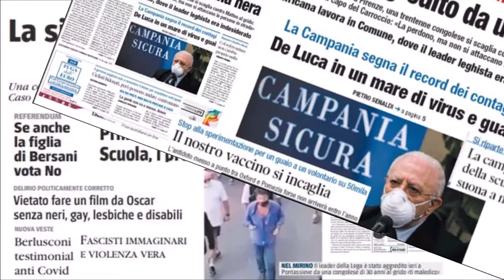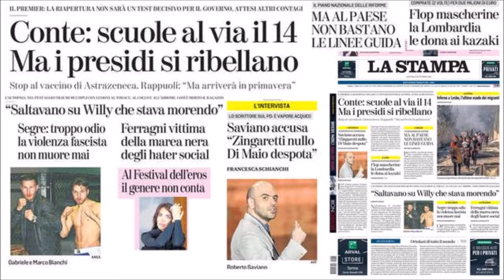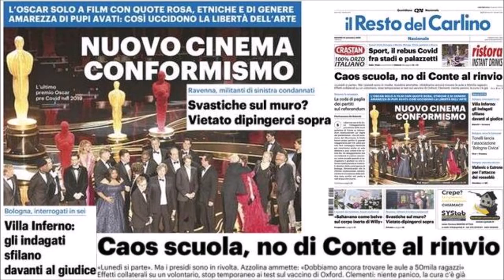Radio Pensiero Libero - Dalle prime pagine dei quotidiani mainstream 10 settembre 2020